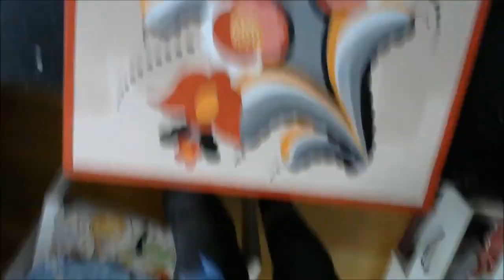Folk Art from Sweden. How to paint a Dala Kurbits 10. Free drawing to copy.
The Kurbits Paintings were developed in Dalarna in Sweden around  1800. These ornamental flowers have become a symbol for Sweden.